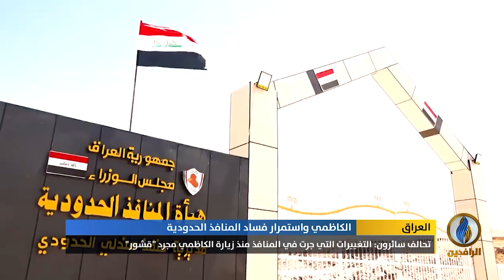تقرير إخباري.. رجل الوعود الوهمية.. الكاظمي يوجه مجددًا بمحاربة فساد المنافذ وعمليات التهريب